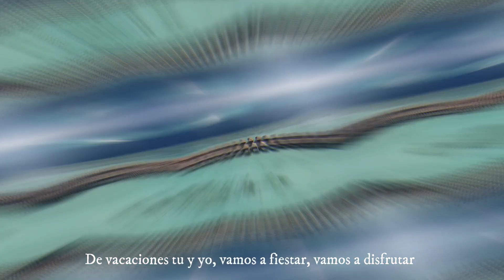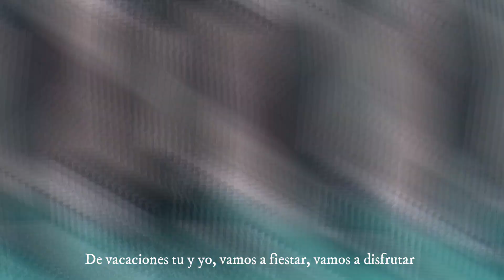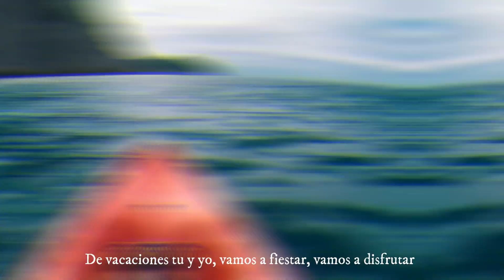De Vacaciones (AhzloM )Video Lyrics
Un Ep para recordar y esta canción es la última que sale de el que la disfruten.